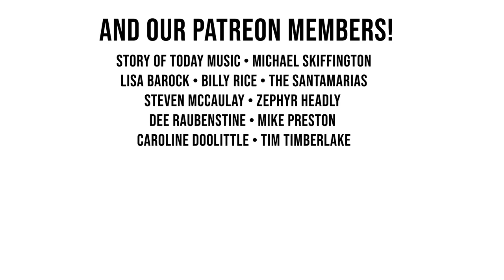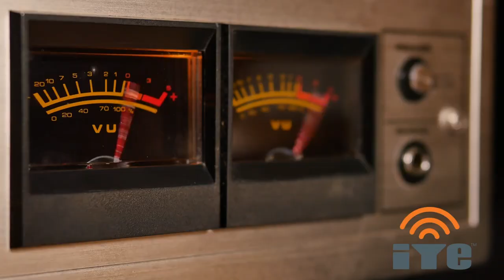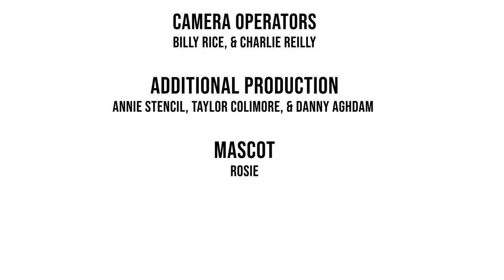JACK STEPANIAN on Shockoe Sessions Live!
Set List
0:00 Welcome to Shockoe Sessions Live!
3:09 - Made For Us
9:20 - No Light To See
14:37 - Merciful
19:48 - Taking Water
24:33 - Cheap Ride To Heaven
28:15 - Dreamers
35:11 - Promise Overdose
42:05 - Shadows
46:57 - Brighter Side

Jack Stepanian is a singer-songwriter and musician from Richmond, Virginia. His unique style merges blues and rock guitar influences, pairing them with lyrical storytelling that captivates audiences.

After bursting onto the Virginia Music scene in the Fall of 2023, Jack has performed at sold-out venues in both Charlottesville and Richmond. Jack has played alongside nationally touring acts like Futurebirds, at the sold-out Jefferson Theater in Charlottesville, and The National in Richmond. Jack’s highly anticipated debut EP, Made For Us, was released on all streaming platforms in March of 2024. It was celebrated with a sold-out release show at The Southern Café and Music Hall, drawing a sell-out crowd of 300 people. Jack plans to continue branching into new markets and captivating audiences at his shows.

Fan Vet
For 40 years Fan Veterinary Clinic has been dedicated to nurturing happiness in all of the pets and people in Richmond, Virginia. We provide services such as Wellness checkups, Food/Pharmacy, Vaccinations, Dental, Surgery, Spay/Neuter, and much more. Our staff is standing by to brighten your day!